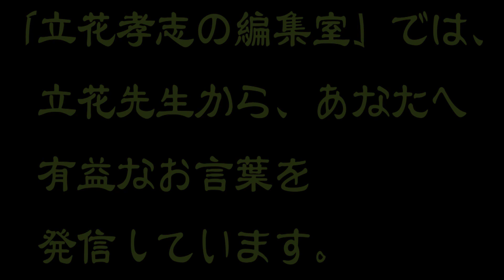【頑張るのは絶対ダメ】なぜ、日本人は精神を病む人が多いのか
【立花孝志の編集局】

②【涙が止まらない】N国立花孝志党首が号泣した感動シーン３選

N国党HP、集金人にお困りでしたら連絡を